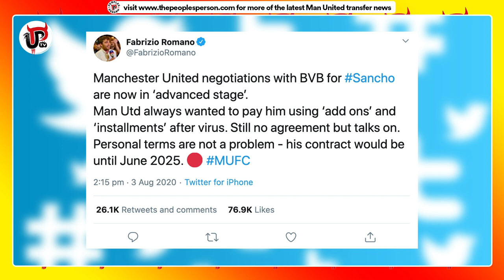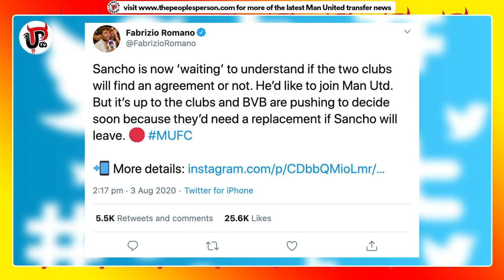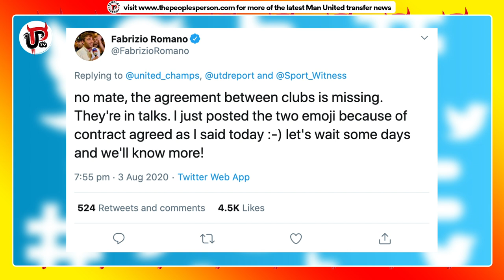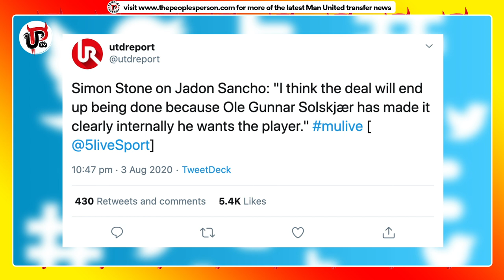Sancho's Man Utd Deal AGREED! | Transfer Update.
Jadon Sancho has agreed terms on his contract with Manchester United and now it is up to Man United and Borussia Dortmund to agree on the fee for Sancho’s transfer to United. Sancho has wanted to join United for a while now so the personal terms were never going to be an issue, the problem was going to be the price agreed between United and Dortmund. So, now it is over to Ed Woodward and Matt Judge to agree on this fee.